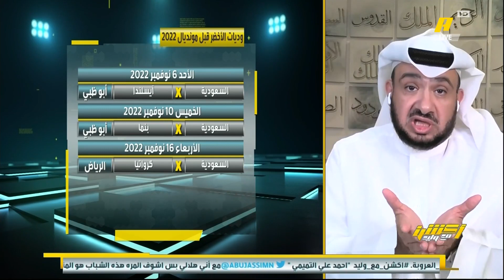غرم العمري : رينارد يقول أنه يفضل الجاهزية في خياراته واستغرب أنه لم يستدعِ المعيوف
غرم العمري : رينارد يقول أنه يفضل الجاهزية في خياراته واستغرب أنه لم يستدعِ المعيوف .. يوجد فارق كبير بين العويس و احتياطه .. لا نريد خماسيات مع هذا الدعم الحكومي الكبير